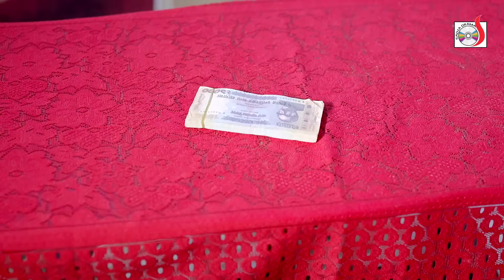বাড়িতে কিছু চুরি হলেই কি দোষ কাজের মেয়ের । Bangla Short film | Sadia Drama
🚫 Anti-Piracy Warning 🚫

This Content is Copyright to Sadia Drama . Legal action will be taken against those who violate the copyright of the following material presented ❗